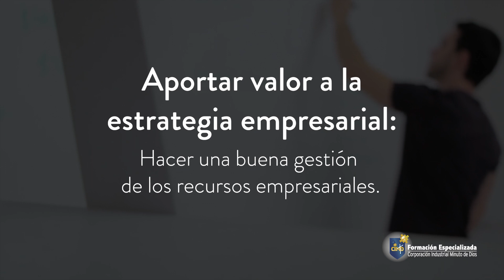5 retos de recursos humanos en la actualidad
1. Atraer talento:
Encontrar, mantener y formar profesionales con habilidades duras y blandas.

2. Digitalización:
Especializarse en reclutamiento 2.0, Employer Branding, Big data.

3. Aportar valor a la estrategia empresarial:
Hacer una buena gestión de los recursos empresariales.

4. Responsabilidad social corporativa:
Promover la conciencia social y la sostenibilidad entre los empleados.

5. Motivación:
Aumentar el grado de satisfacción con un salario justo, beneficios sociales, planes de formación... Un empleado feliz demuestra mejor rendimiento.